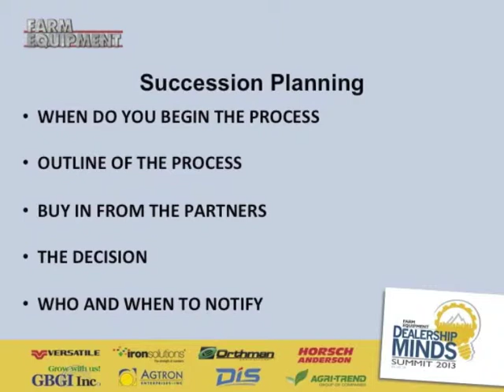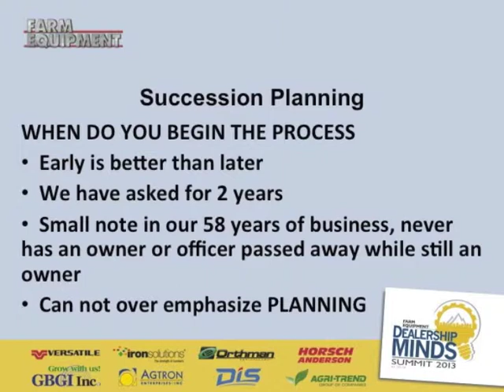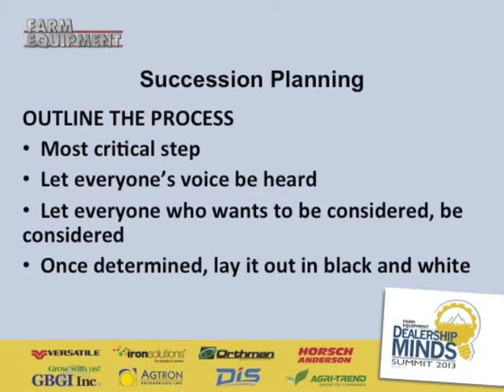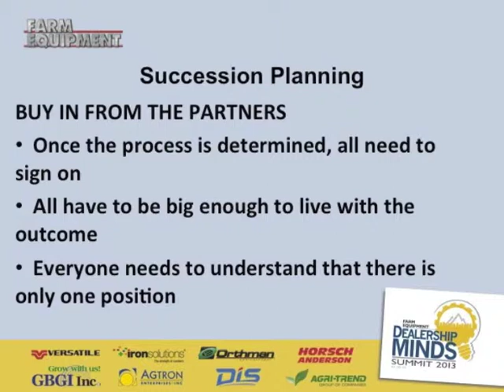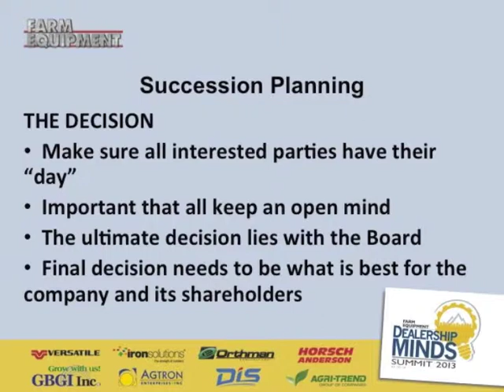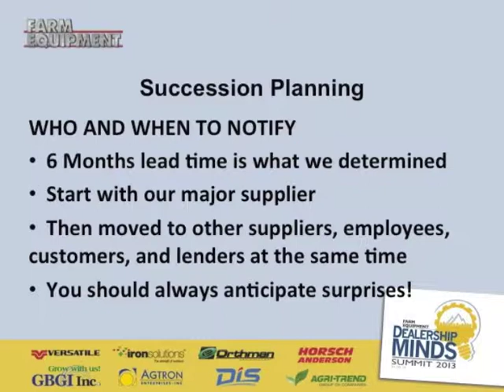Building A Multi-Owner Board of Directors: Mark Foster's Dealership Minds Summit 2013 Talk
Mark Foster, Ag Division Manager, Birkey's Farm Stores Inc. (2007 Dealership of the Year). Mark Foster, who has been with this 13-store dealer group for 29 years, outlines the decisions and lessons learned with this unique 6-owner arrangement, the keys to structuring buy-ins/buy-outs and how a solid board of owners (all with direct-line management responsibilities) is finding total-entity success by subordinating to the firm's larger concerns.